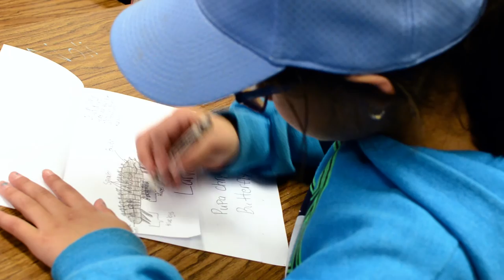Eastmont School District Promo Video - 2016/17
Videographer/Editor: Jacque Abplanalp
Producer: Cynthia Lutz
"Carefree", "Furious Freak"
...and the Eastmont High School Marching Band